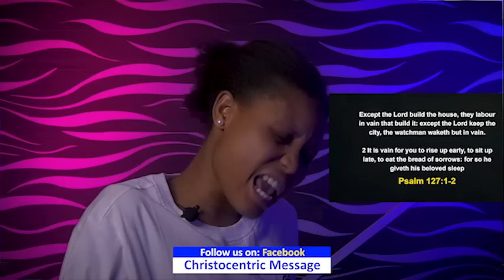WEDNESDAY MIDNIGHT BLESSINGS, 27TH DECEMBER 2023 Apostle Joshua Selman Good Word